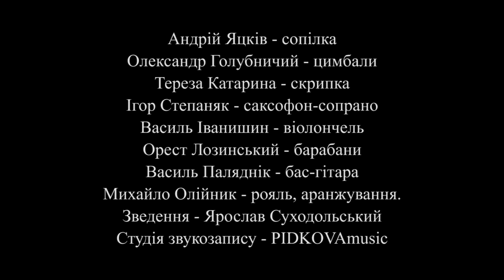Михайло Олійник і Високий Замок - Мелодії Лесі Українки (Лісова пісня)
Мелодії Поліського регіону, які Леся Українка зібрала для драми - феєрії "Лісова пісня".
Аранжування - Михайло Олійник
Виконує Академічний інструментальний ансамбль «Високий Замок».
Андрій Яцків - сопілка
Олександр Голубничий - цимбали
Тереза Катарина - скрипка
Ігор Степаняк - саксофон-сопрано
Василь Іванишин - віолончель
Орест Лозинський - барабани
Василь Паляднік - бас-гітара
Михайло Олійник - рояль, аранжування.
Зведення - Ярослав Суходольський
Студія звукозапису - PIDKOVAmusic.

🎵 Фінансова підтримка:
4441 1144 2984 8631